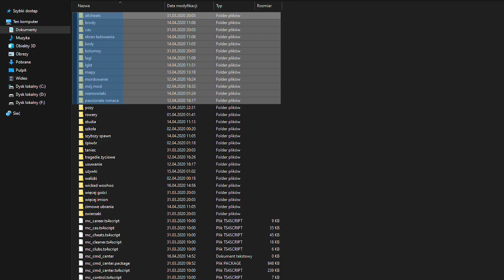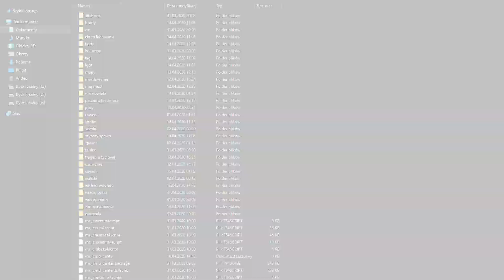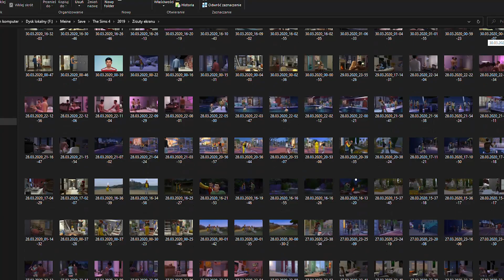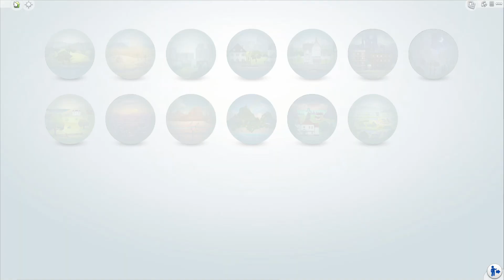Jak prowadzę swoją ROZGRYWKĘ w THE SIMS 4?! | Moje zasady i pomysły na grę...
🔴 Realistyczność - to najważniejsza cecha mojej rozgrywki w The Sims 4! 10 kwietnia minął dokładnie rok od kiedy założyłem mojego sejwa! Mój styl rozgrywki dzięki niemu przeszedł na nowy poziom, wypracowałem sobie zasady których jasno się trzymam aby rozgrywka dawała mi dużo przyjemności! Jesteście ciekawi? Chcecie dowiedzieć jakie prowadzę perypetie? W takim razie zapraszam na film, a może uda mi się zainspirować Was do Waszej gry?!

📸 Sociale:

TheSimsMobile: XFYF93G
Origin: SebusOfficial
Steam: SeƄuś

🔴 Timestamps:

00:00 - Przywitanie
01:51 - Zasada 1
03:07 - Zasada 2
04:41 - Zasada 3
05:51 - Zasada 4
07:21 - Zasada 5
08:28 - Zasada 6
09:00 - Zasada 7
10:23 - Prezentacja rodziny
12:31 - Podsumowanie

🎼 Muzyka numer jeden wykorzystana w materiale to: Ascence - Without You

🎼 Muzyka numer dwa wykorzystana w materiale to: Ward Wills - When to Say Goodbye

🎼 Muzyka numer trzy wykorzystana w materiale to: Ship Wrek  Zookeepers - Ark